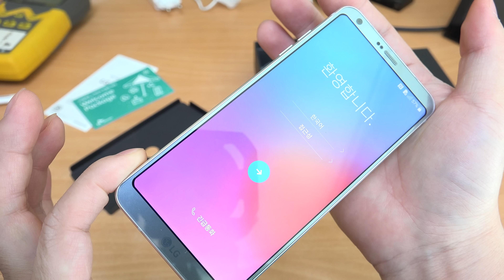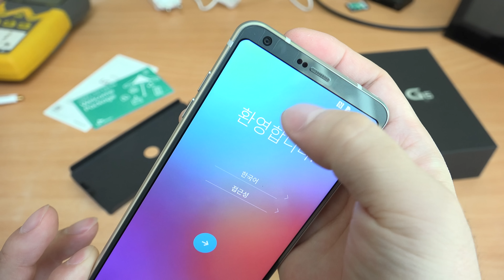LG G6 아이스 플래티넘 개봉기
LG G6 아이스 플래티넘 개봉기 올려봅니다. 오자마자 바로 올려봅니다. 디자인 궁금하시고 색상 궁금하신분 봐주세요. 질문도 많이 남겨주세요. 많이 테스트 해보겠습니다.